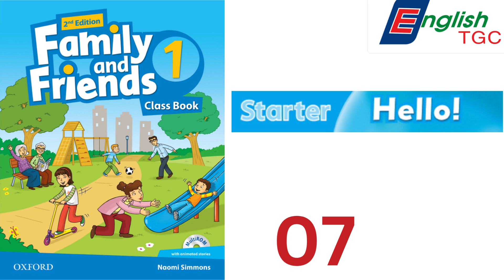Family and Friends 1 - Track 07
Sách dành cho học sinh lớp 2,3